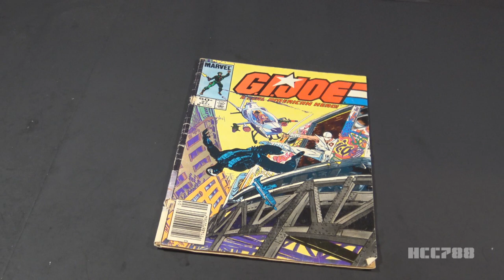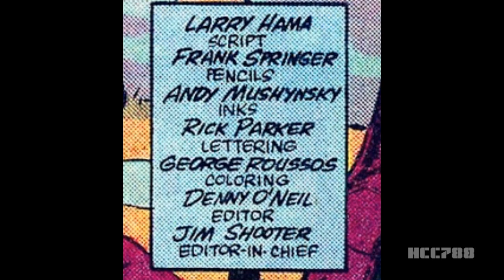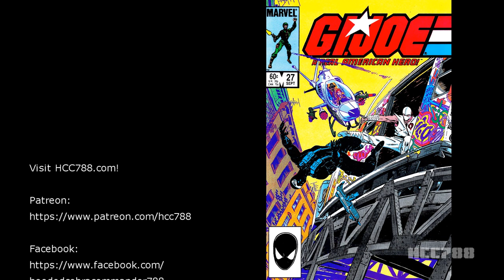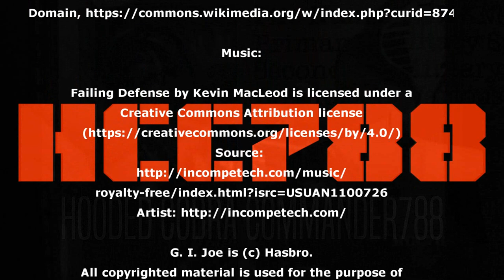HCC788 G.I. Joe comic book review: #27 Snake Eyes Origin part 2!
Sources and Information:

Image:
By موسسه مطالعات و پژوهش های سیاسی -

Image:
By Karoly Grosz - Scan via Heritage Auctions. Cropped from the original image.,

The End